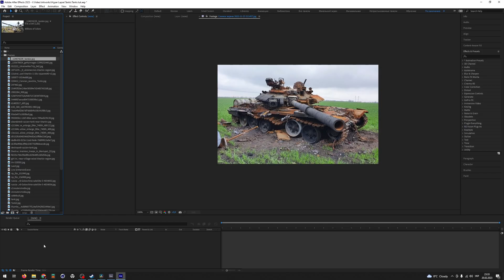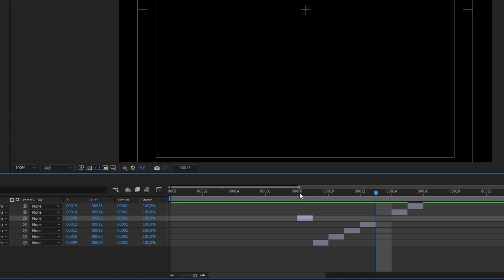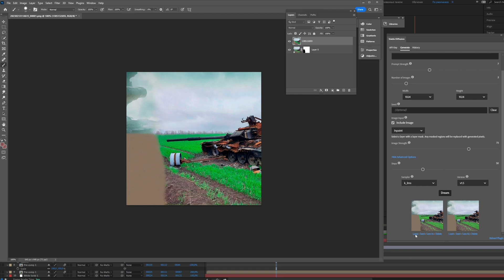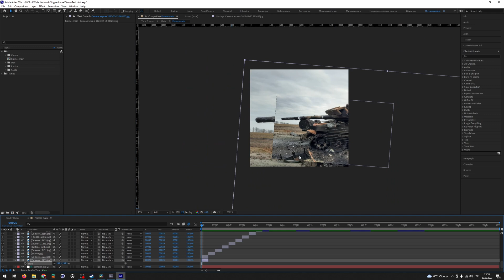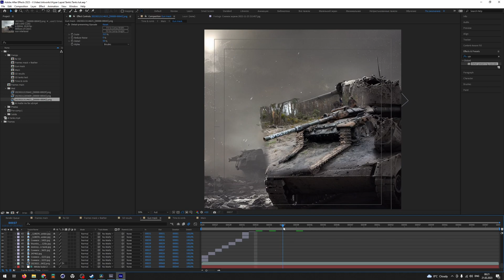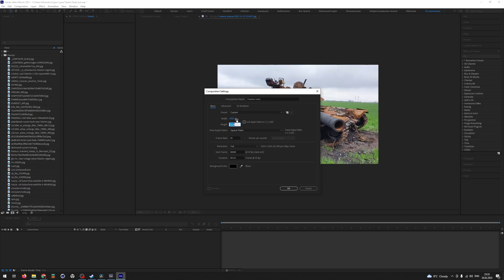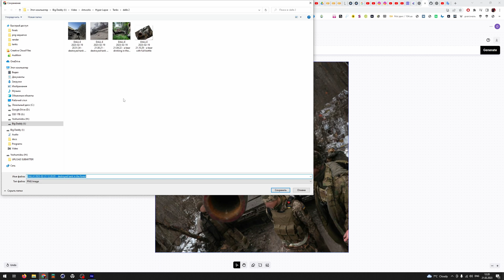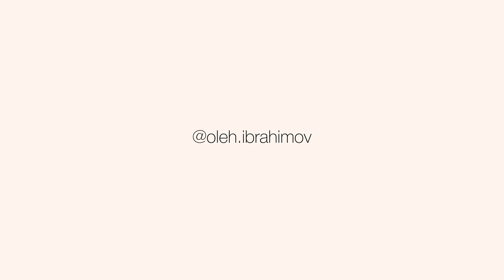AI-Enhanced Hyperlapse of Tanks. Dall-e 2 Outpainting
Here is my workflow of how I did symbolic meaningful hyperlapse of destroyed russian tanks. Because it is what you get if you come here with a weapon.

"In this tutorial, Oleh Ibrahimov of Moody Motion demonstrates how to create a captivating hyperlapse featuring destroyed russian tanks. The tutorial covers sourcing and enhancing images, using Adobe After Effects to create the hyperlapse effect, and utilizing AI technologies like DALLE-2 and Stable Diffusion for image expansion. Additionally, the tutorial touches on color grading and motion blur techniques to enhance the final output. This tutorial is designed for motion enthusiasts and artists who want to learn how to create unique and engaging hyperlapse videos."

00:00 - hyperlapse with destroyed russian tanks
00:21 - preparing materials/photo searching
00:34 - AI photo upscaler
00:55 - After Effects - arrangement of photos in the project
04:56 - How to expand pictures with AI
05:44 - Outpainting video with Stable Diffusion
08:40 - Another example of Stable Diffusion result
09:05 - Applying Real Smart Motion Blur
10:19 - LUT from ColorVision - OSIRIS_M31
10:55 - Outpainting with DALL-E 2, explaining how to use it
14:00 - Fast Photoshop fixes
14:41 - Compering results Stable Diffusion vs DALL-E 2
14:58 - Afterwords